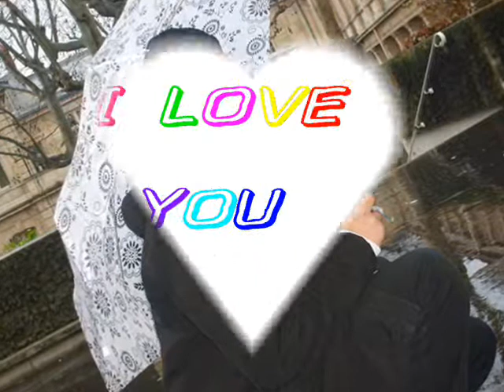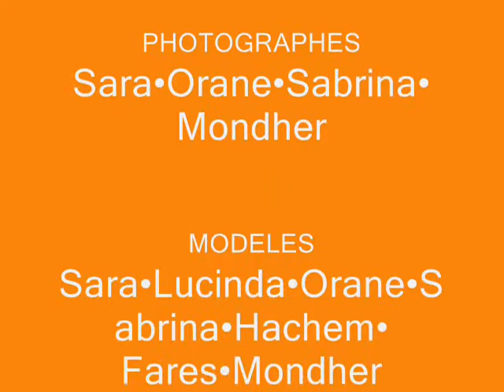Lycée colbert 2007-2008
Sara Orane Sabrina Hachem Fares Mondher Lucinda